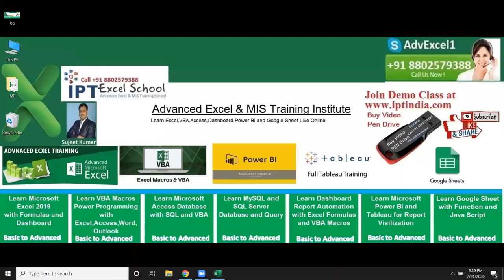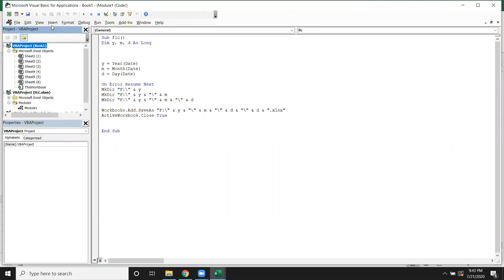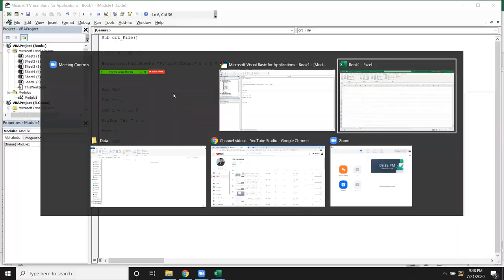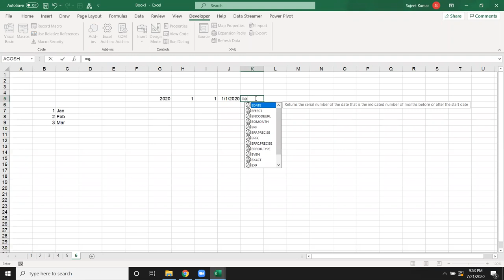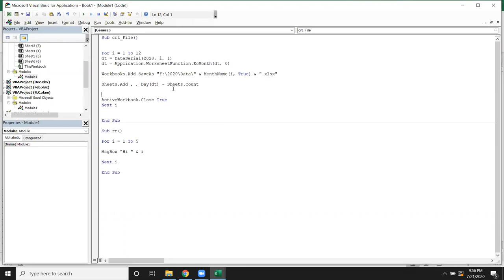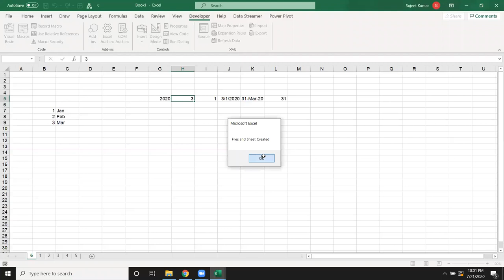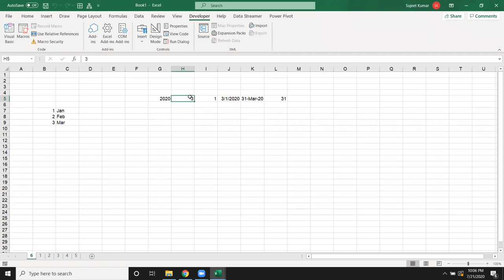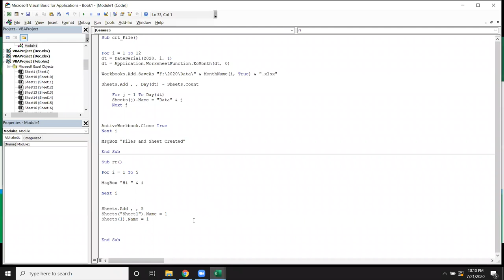Learn VBA Macros in Hindi